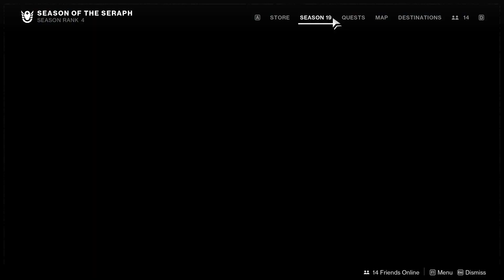Roasting Your Teammates Gun - Destiny 2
Follow me to see my newest videos first!